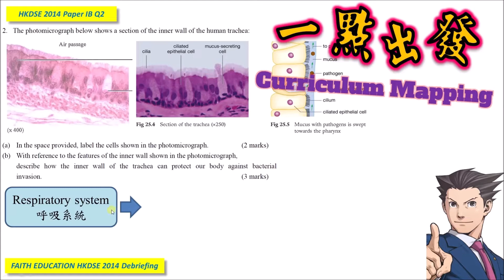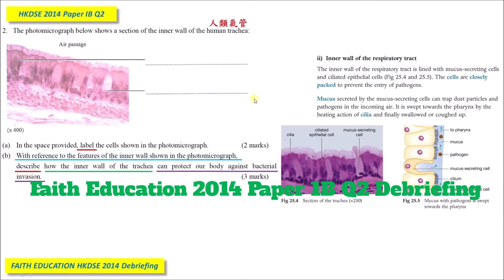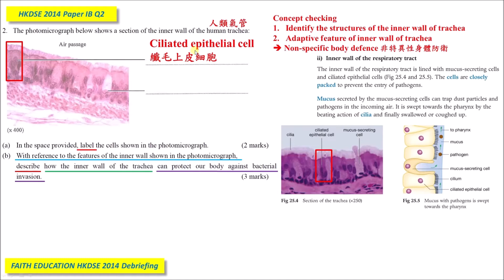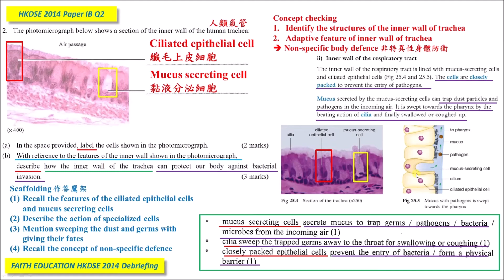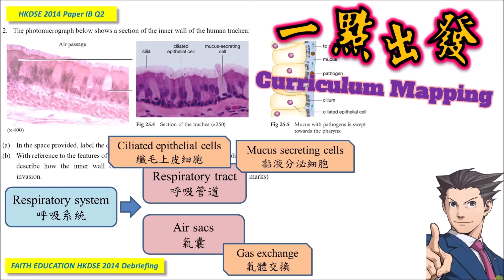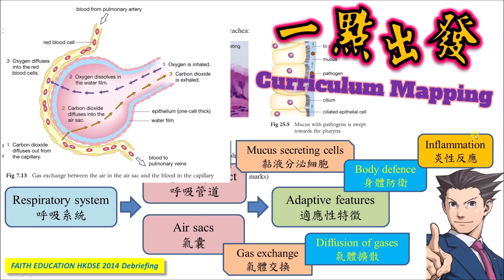DSE Bio │ HKDSE 2014 1B Q2 │ trachea body defence 氣管防衛戰 │ Faith Education {雙語Bilingual}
➘ 你會感興趣的影片:
3. 📌生物科最後提醒002 │ 全視技能 │ DSER必看溫習方法 │ 六大題型整合 │ 筆記任Down
4. 📌生物科最後提醒004 │ Bio寫文攻略 │ Essay變Easy │ 題型整合 │ 【筆記任Down】
5. 【初高中理科生必看】3V變項全掌握 3V Secrets │破解SBA│三位一體 Holy Trinity
0:00 廣東話
4:10 English